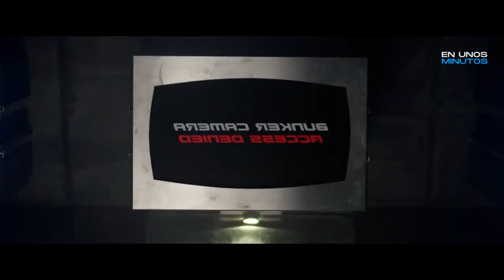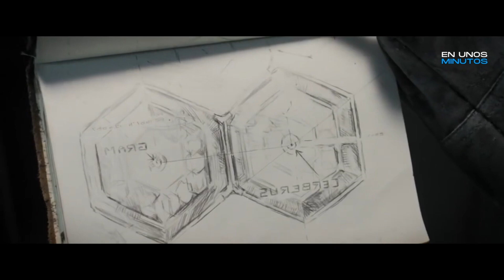Por 146 Años Los Militares Mataron Aliens Pero En Realidad Mataron Al 98% De Los Pobres De La Tierra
Película - SUM1 ( 2017 )

Nota: Nos gustaría señalar que elaboramos resúmenes para animar al público a ver las películas completas. Utilizamos extractos seleccionados de las películas para ayudar a la comprensión, preservando siempre la integridad de la obra original.